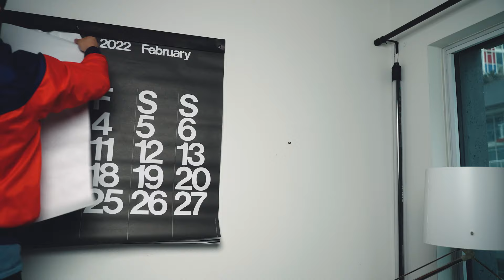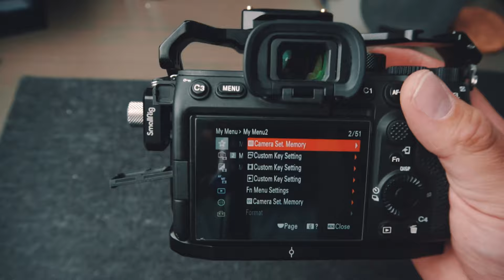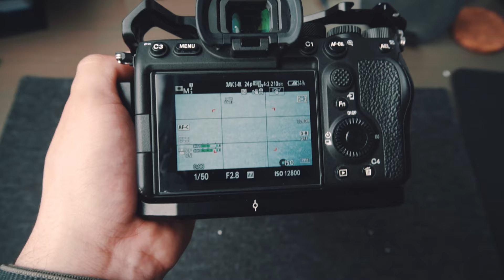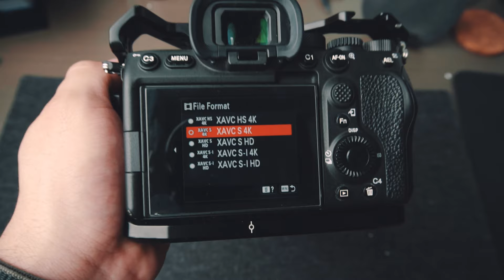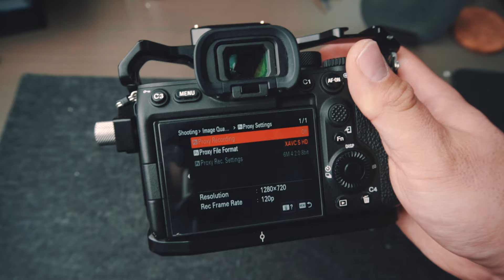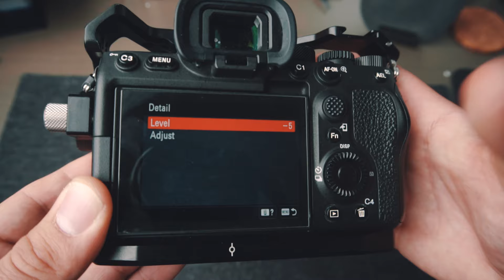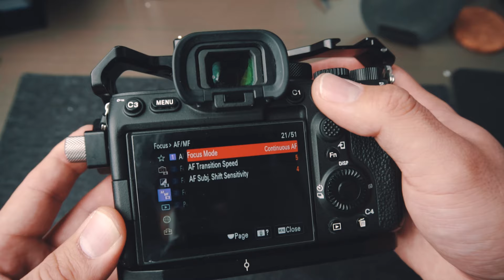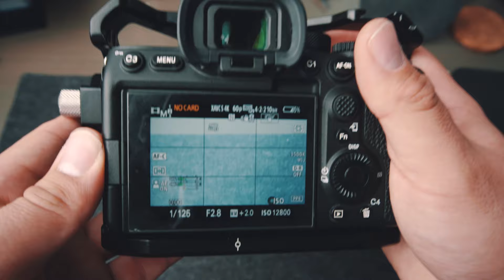My Camera Settings for Cinematic Sports Videography // A7SIII Settings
Finally unveiling my camera settings on my Sony A7SIII for Sport Videography - from shutter speed to picture profiles, answering all your questions about how I set up my camera!

My main camera body for my sports video work
My choice for best BUDGET camera for sports
The BEST Lens for shooting sports (long range)
My favourite ALL AROUND lens
My go-to prime lens
Jack of all trades BUDGET Zoom Lens
ND Filters
Black Pro Mist Filter for bloomy highlights & film-like looks
Camera Cage
Top Handle
Side Handle
360 Camera
My go-to gimbal right now
My Current On-Camera Microphone
PORTABLE travel tripod
4TB GDRIVE
GOAT SSD Drive
Camera Bag

MB013BBDZAKQ710
MB013BBDZAKQ710

MB013BBDZAKQ710
MB013BBDZAKQ710

MB013BBDZAKQ710